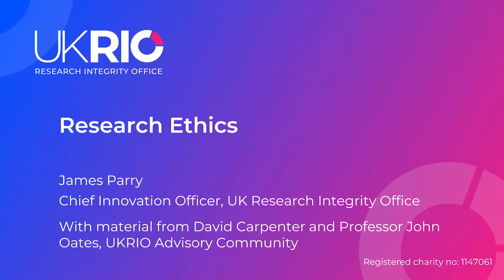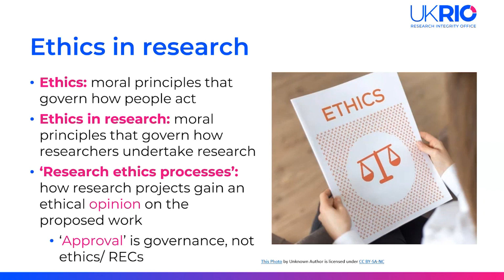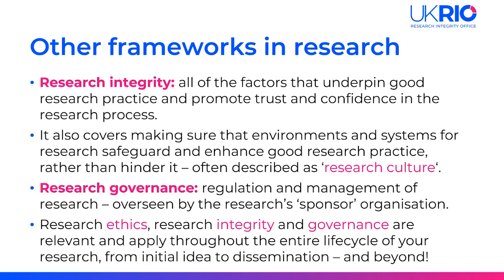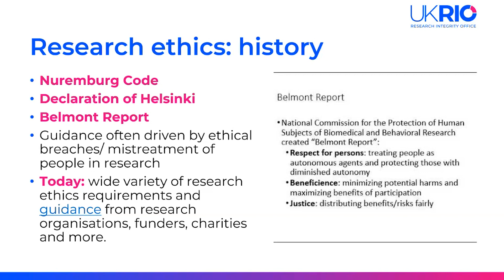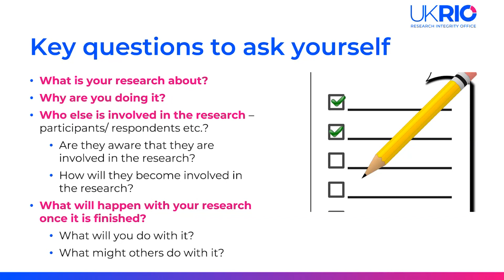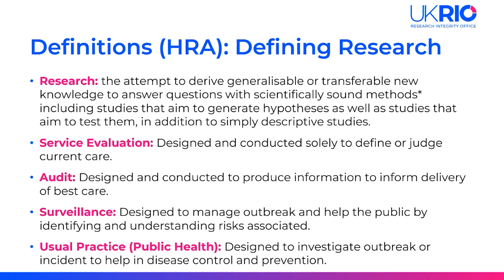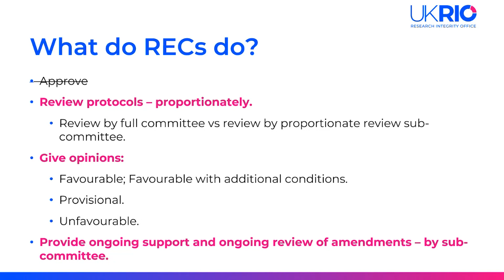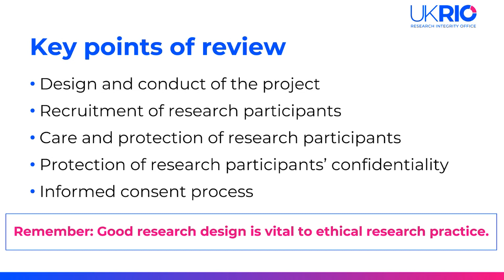Understanding research ethics | Webinar April 2024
Research ethics is a vital part of any research project, ensuring your research is ethical, safe and those who participate in your study are informed and protected.

jobs.ac.uk have joined up with Dr Petra Boynton, a Social Psychologist, and James Parry, Chief Innovation Officer at UKRIO, to bring you a webinar on ‘Understanding research ethics’.